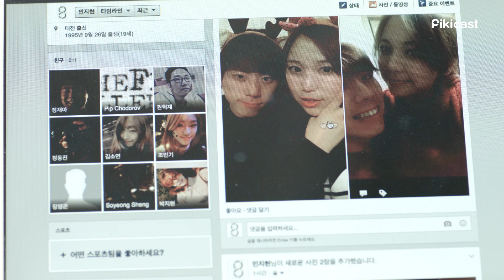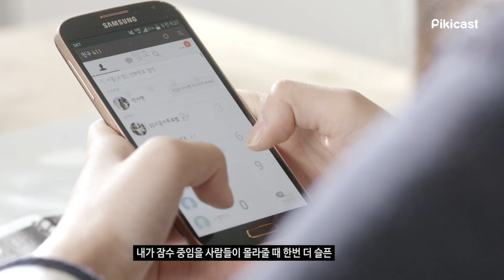에이프릴에겐 뭔가 특별한 것이 있다 1탄 _ 이별 편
다섯 명의 누나들을 통해 보는
여자들의 이별 유형 (Feat. 에이프릴)